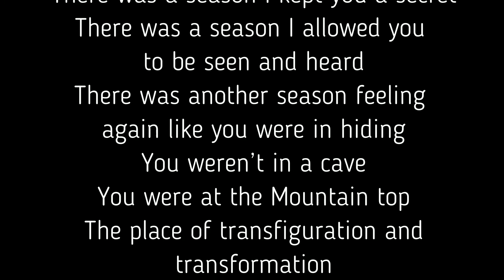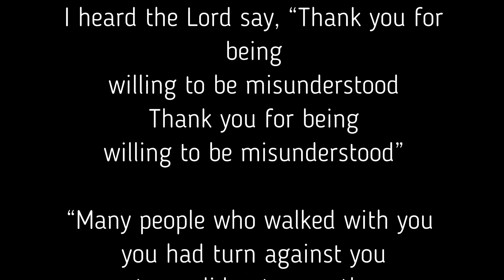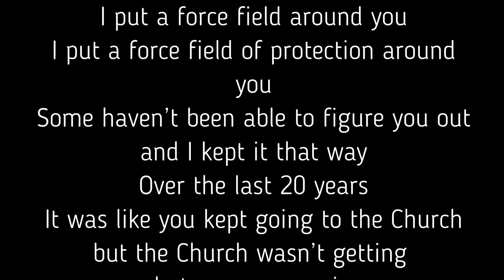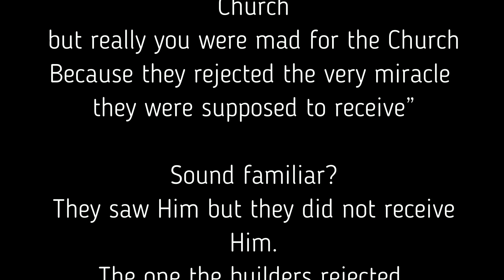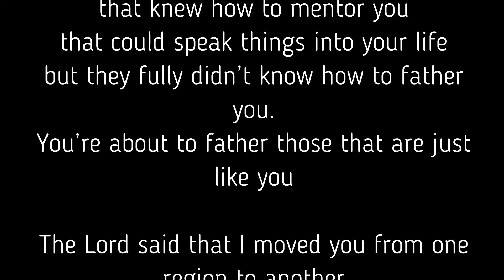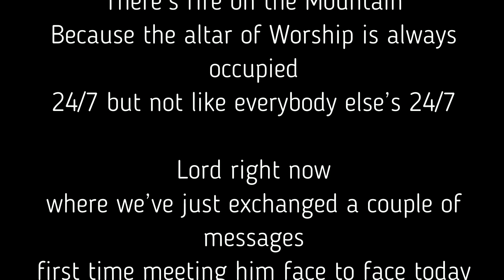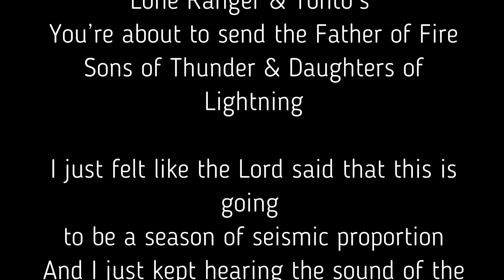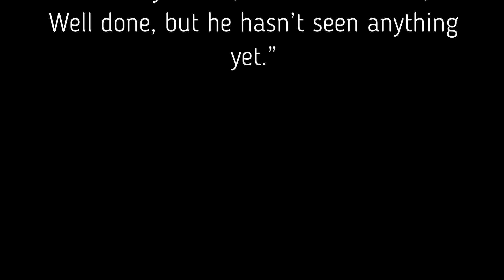Prophetic Word To MOW and Danny Steyne from David Wagner